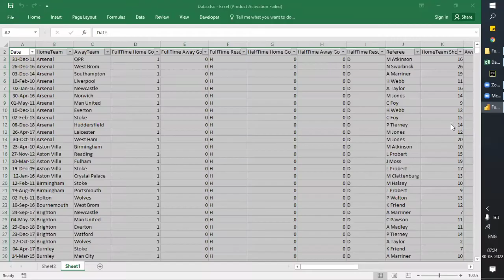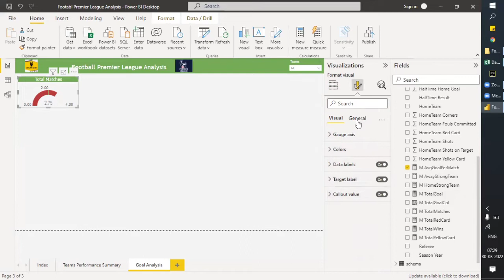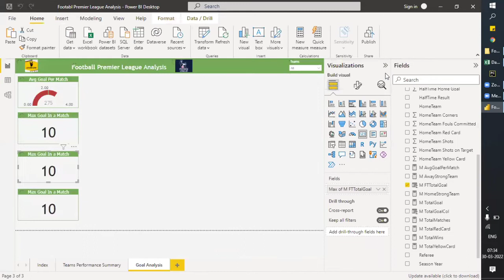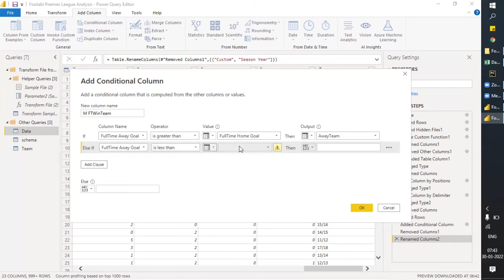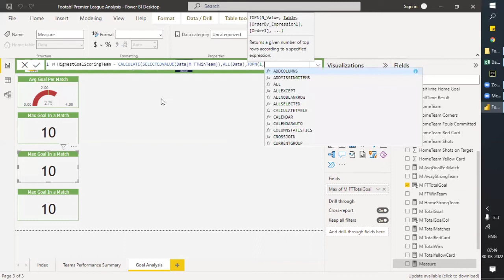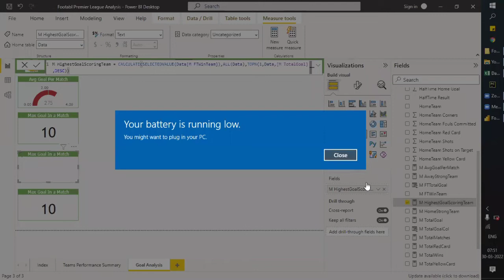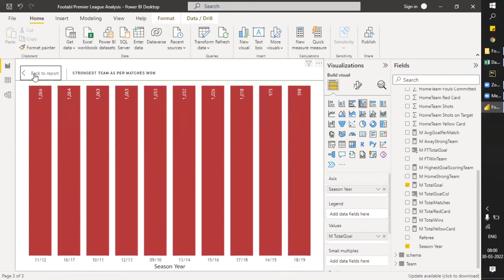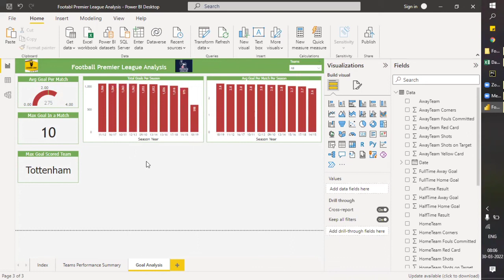Session 7 - Premier League Data Analysis Power BI, Create Gauge, DAX SelectValue , TopN DAX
Session 7,  Premier League Data Analysis, Power BI, Create Gauge, DAX SelectValue , TopN DAX, calculate DAX, Measure, find max goal in a match